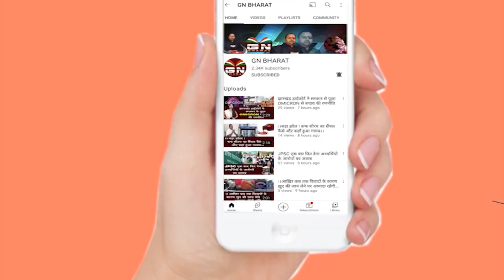Ranchi || तिरंगा उल्टा देख करने चला सीधा 11000 वोल्ट के चपेट में आया एक ही परिवार के 3 लोग